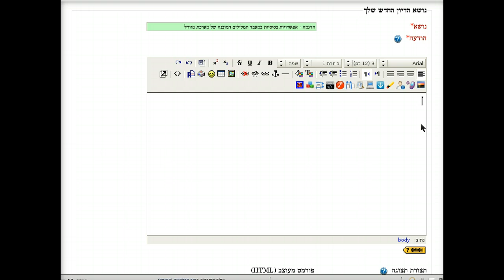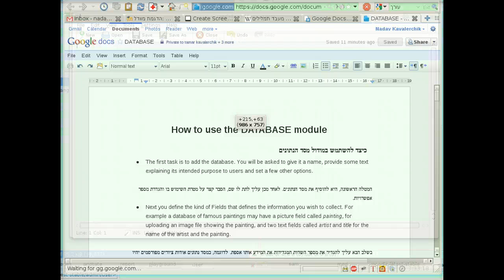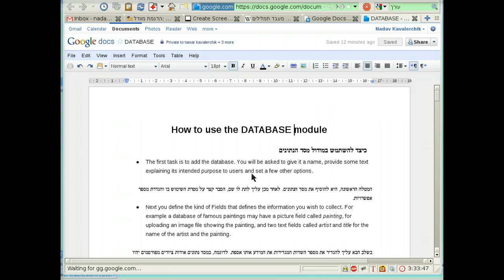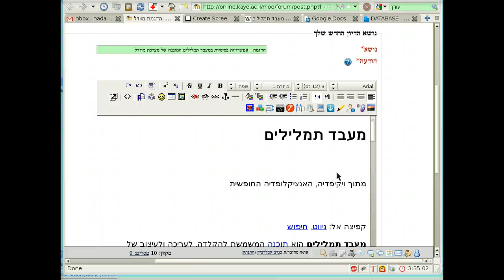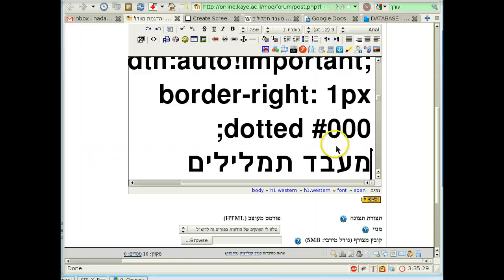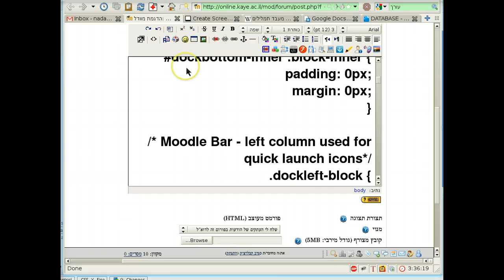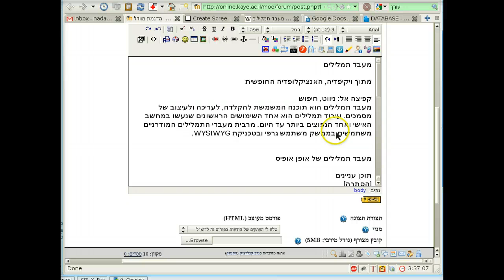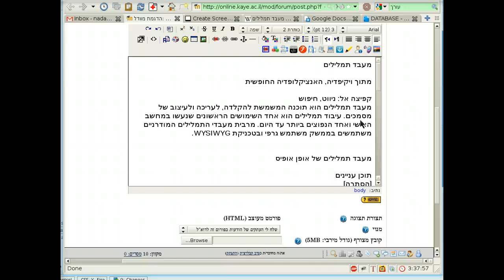העתקה של תוכן ממעבד תמלילים אל תוך העורך המובנה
העתקה של תוכן מעוצב מתוך תוכנת מעבד תמלילים אל תוך העורך המובנה של מערכת מוודל